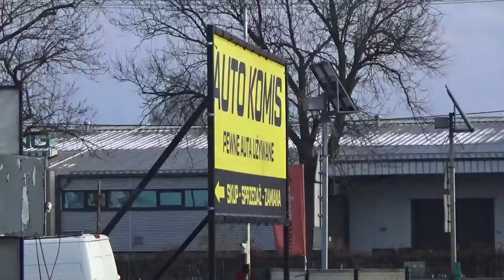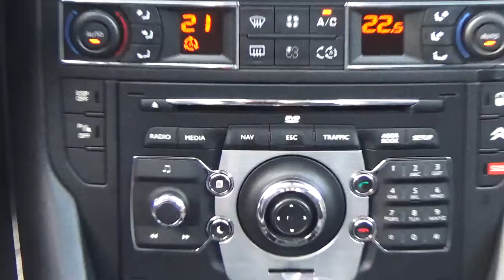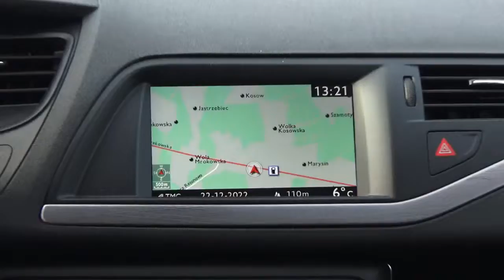Citroen c5 sedan 2,0 Hdi 163km Exclusive 2011 Lift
***tel :  + 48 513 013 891 ,adres : 05-552 Jabłonowo Aleja Krakowska 63

Witam,
Dziś klasyka gatunku , w dobrym wydaniu : Citroen c5 2,0 Hdi 163km ,wersja Exclusive , wzbogacona m in  o system car hi-fi , masaże czy podgrzewane fotele.